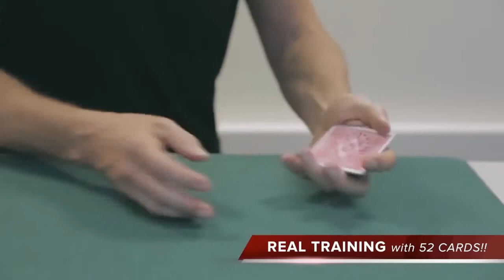Amazing Sleight of Hand Dealing Revealed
Amazing slieght of hand magic card trick control from the mighty magician Xavier. A good magic tutorial but with no sound.